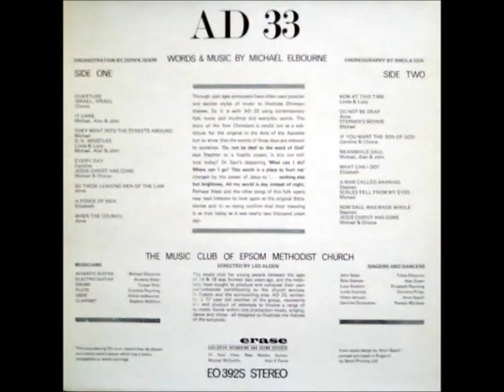Epsom Methodist Church Music Club [UK] - b_2. Do Not Be Deaf.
Lp: AD 33, 197X - Erase / EO 392S.